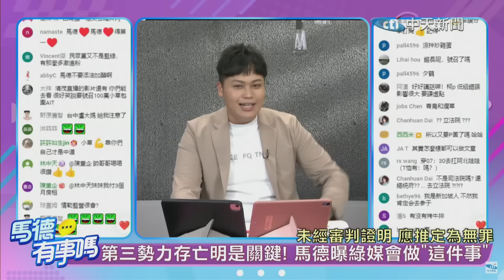急了?林昭印"拍桌"激將小草上街 馬德:小草不出來.民眾黨"唇亡齒寒"!【馬德有事嗎】精華版@中天新聞CtiNews